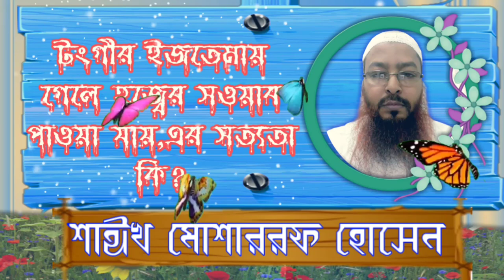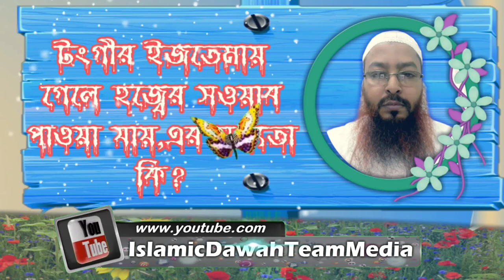টংগীর ইজতেমায় গেলে হজ্বের সওয়াব পাওয়া যায়, এর সত্যতা কি? শাঈখ মোশাররফ হোসেন